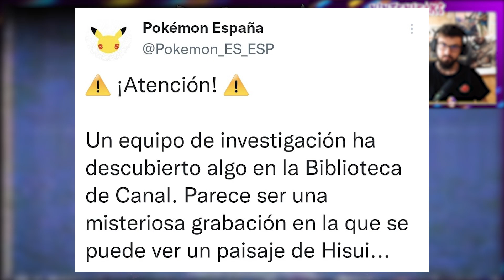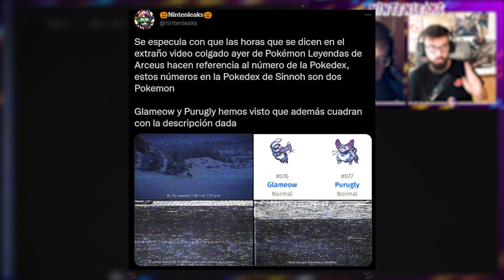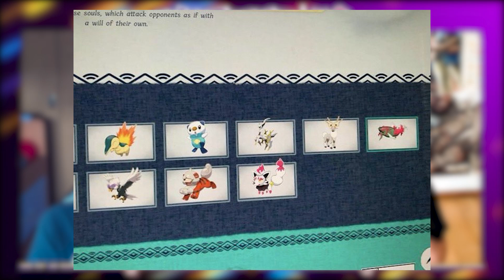¡¡MISTERIOSO nuevo POKÉMON de LEGENDS ARCEUS!! y ¿REMAKE de SINNOH sin CONTENIDO de PLATINO?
¡Hola Nintenleakers!
En el vídeo de hoy os traemos la última información sobre el misterio del nuevo Pokémon de Legends Arceus, además de novedades dadas por ILCA sobre los Remakes de Sinnoh y la posibilidad de que tengan contenido de Pokémon Platino